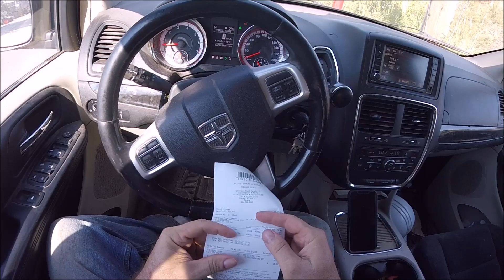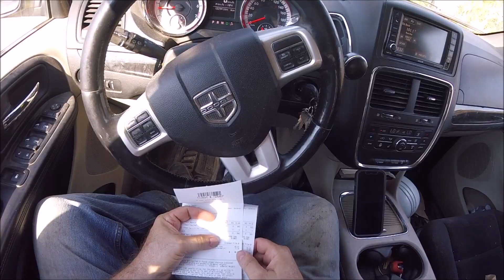Two Scrap Runs With Little Red Working Her Hard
Phil Macska
10348 King George Blvd.

24K Disposal & Salvage Ltd.